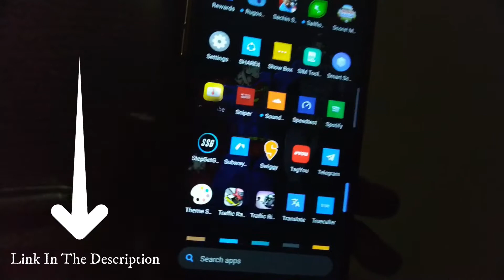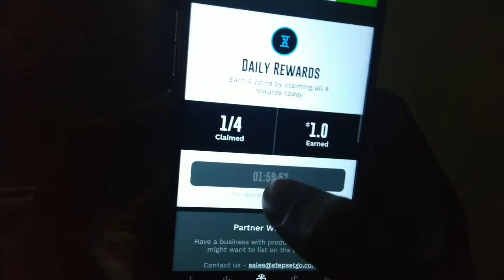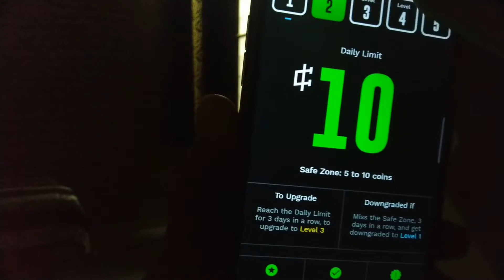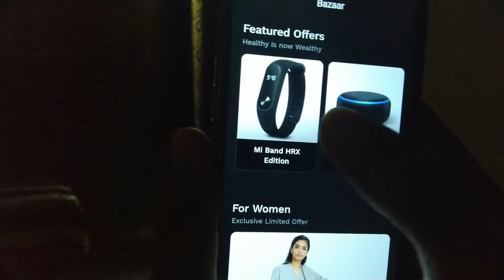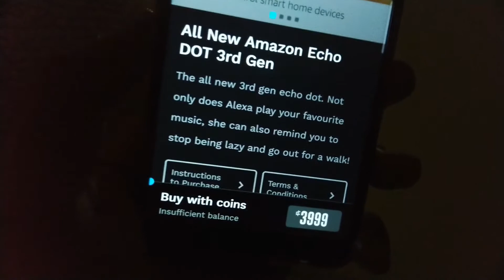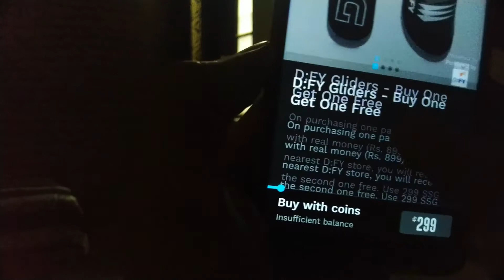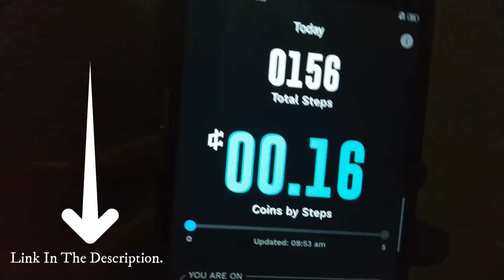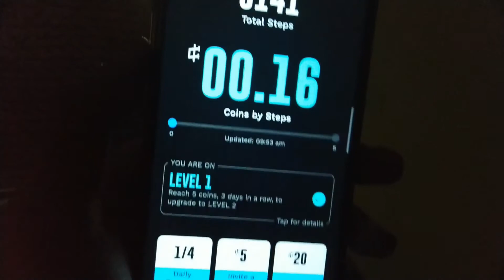StepSetGo App Buy Free PS4 || Free Amazon echo dot, Mi band & Many More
namaskar dosto Aaj ki iss video mein Mene StepSetGo App Kai Bare Mai Bataya Hai to in Sabhi Baaton Ko Jane Ke Liye iss video ko pura end Tak zaroor dekhega thanks

Thanks